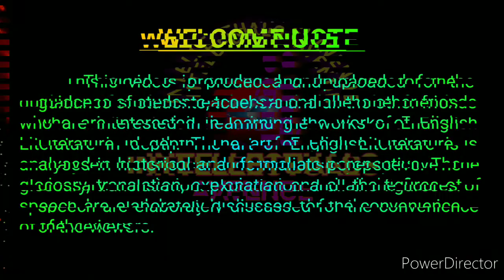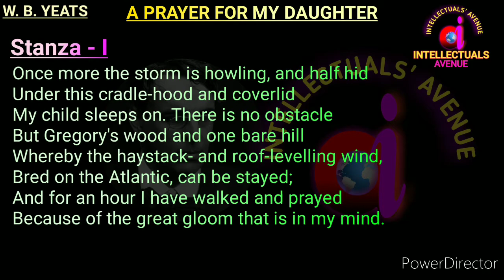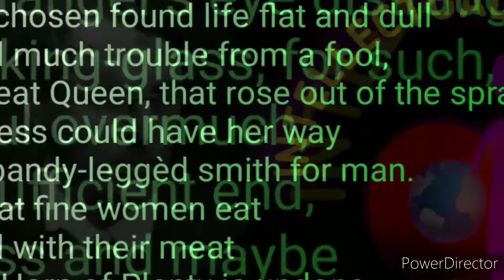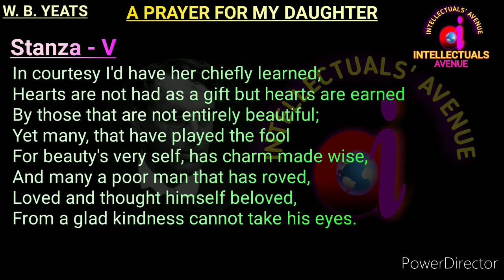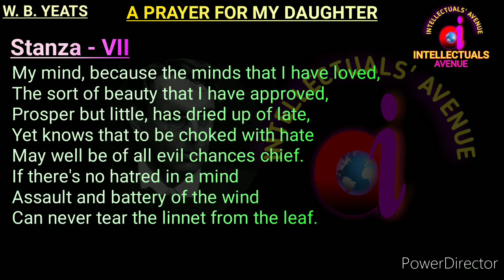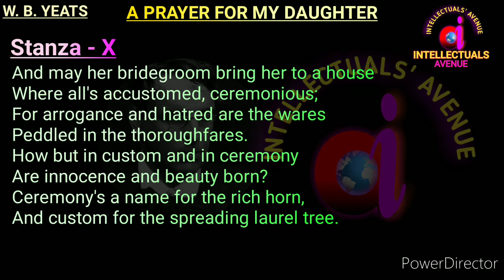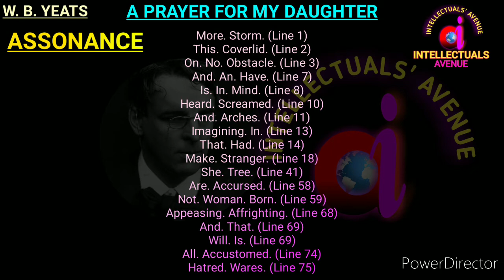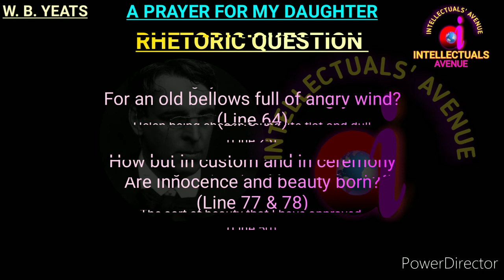A Prayer for my Daughter by William Butler Yeats Translation Literary Terms Hindi Urdu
A Prayer for my Daughter by William Butler Yeats Translation Literary Terms or Figures of Speech,

A Prayer for my Daughter by William Butler Yeats Explanation Paraphrase Summary,

A Prayer for my Daughter by William Butler Yeats Critical Appreciation,

A Prayer for my Daughter by William Butler Yeats intellectuals avenue,

A Prayer for my Daughter by W B Yeats,

A Prayer for my Daughter by William Butler Yeats,

A Prayer for my Daughter by William Butler Yeats Stylistic Analysis,

Intellectuals avenue,

intellectualsavenue,